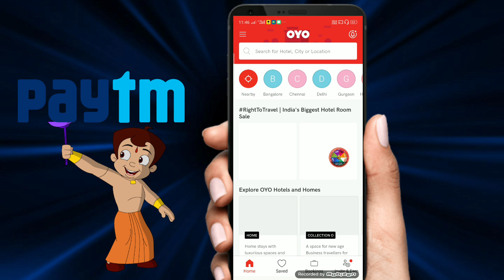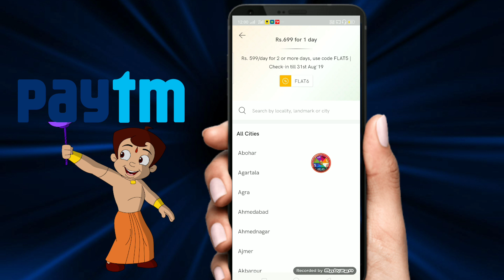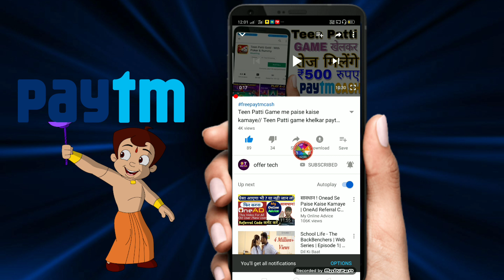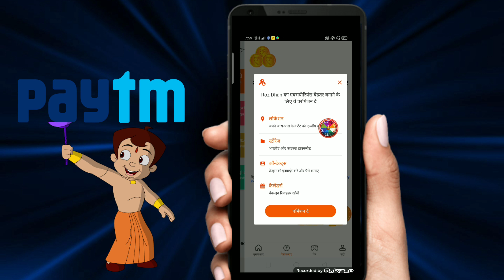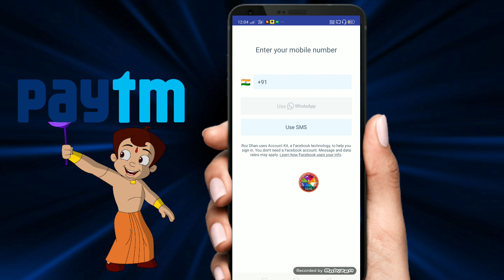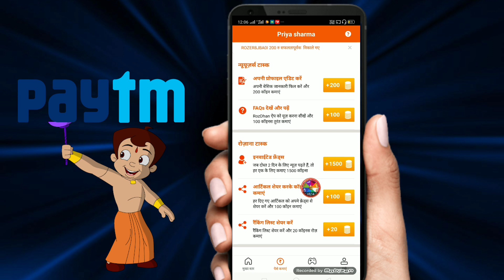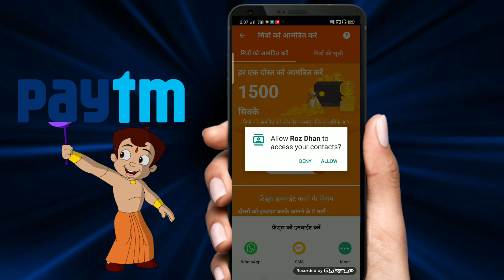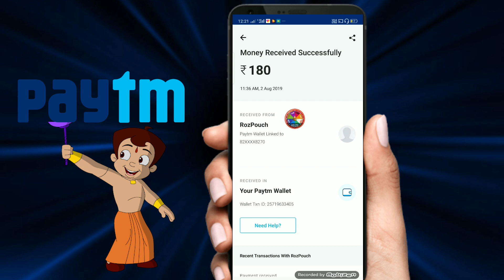AB इस App से DAILY MILEGA ₹360 PAYTM CASH